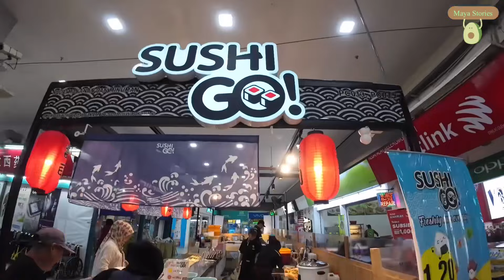Kota Tinggi Adventure Part 2: Kipmall Kota Tinggi